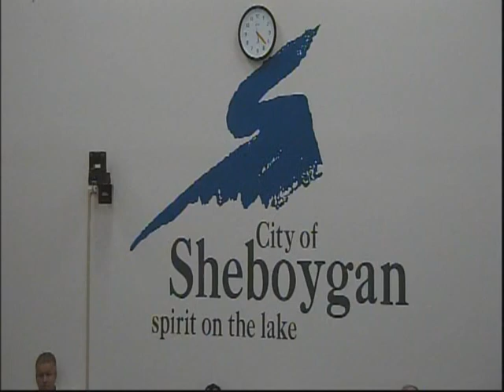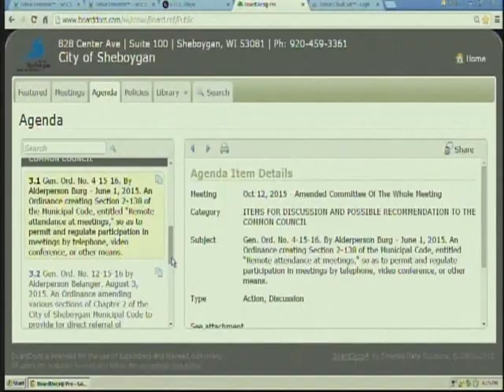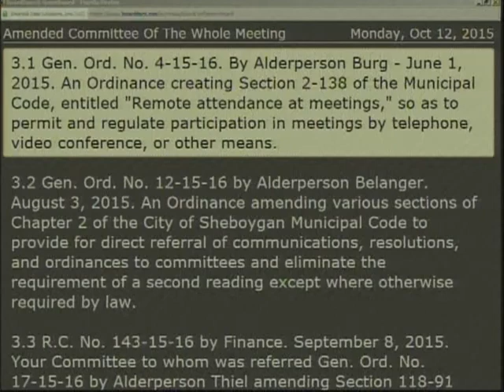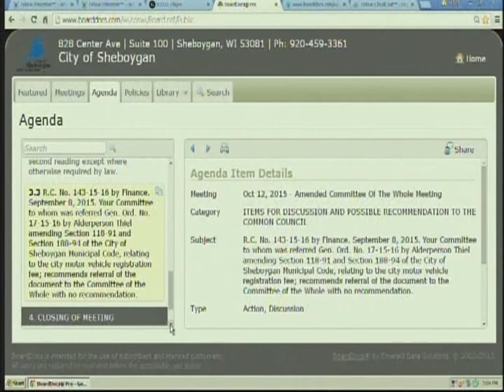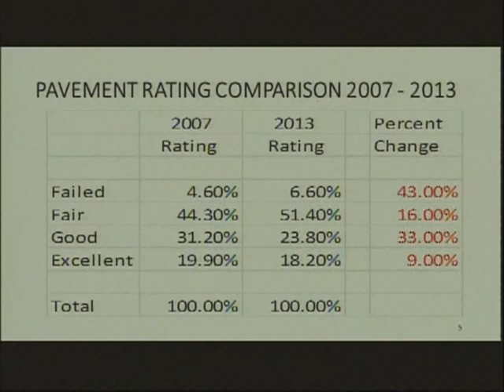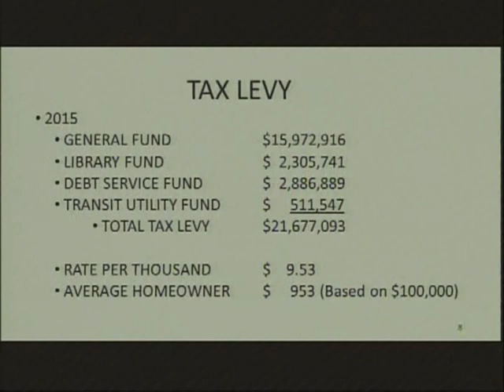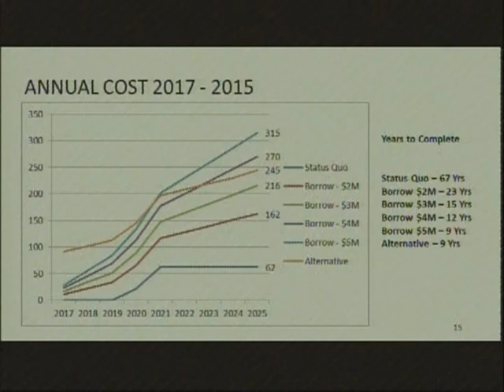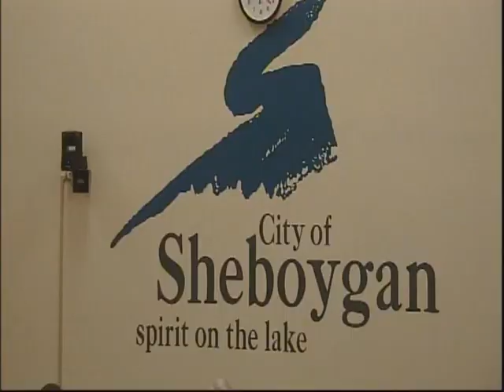CotW 2015 10 12